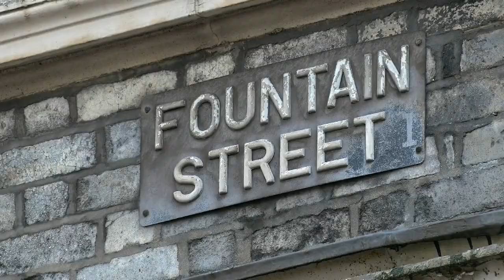Lord Mayor opens new British Heart Foundation pop up shop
Lord Mayor of Belfast, Councillor Deirdre Hargey visited Fountain Street in Belfast's city centre to officially open the new British Heart Foundation pop up shop. Their original premises falls within the cordon at Bank Buildings, however their new premises will allow them to trade during the busy festive season. December 2018